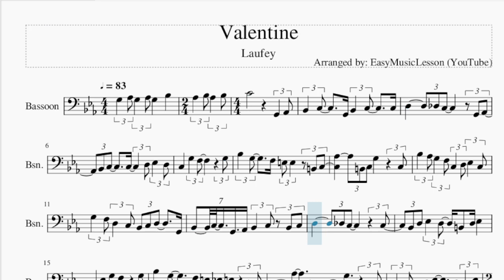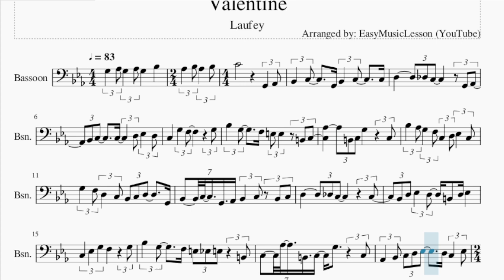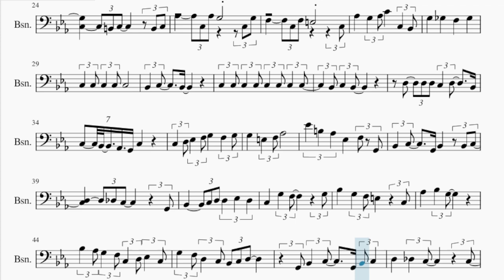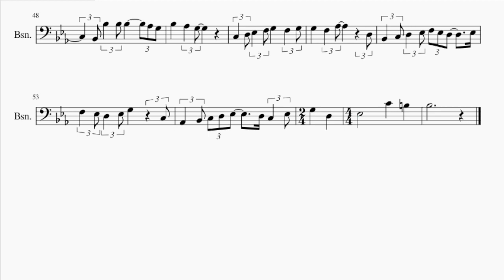Bassoon Sheet Music: How to play Valentine by Laufey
Comment and let us know how the videos have helped you. It keeps us going! :)Here is a sheet music/tab video on the song Valentine by Laufey on the bassoon. A bassoon sheet music arrangement which is transposed to notes that are easily played by bassoon, for the song Valentine by Laufey.

EasyMusicLesson2 teaches you to play the your favorite instrument, through well-arranged sheet music so that you too can learn how to play Valentine by Laufey on the bassoon as fast as you can. A bassoon sheet music with backing tracks to help your play the song better.

Chords of Bassoon arrangement:
Eb Maj 7   E Dim 7   F Min 7   Bb Dom 7   Eb Maj 7   E Aug
Eb Maj 7   E Aug   Eb Maj 7   G Min 7   F Min 7   Bb Dom 7
G Min 7   C Dom 7   F Min 7   C Dom 7   F Min 7   Bb Dom 7
Eb Maj 7   E Aug   Eb Maj 7   E Aug   Eb Maj 7   G Dom 7   F Min 7
Bb Dom 7   G Min 7   C Dom 7   F Min 7   C Dom 7   F Min 7
Eb Maj   Ab Maj   A Dim   Bb Dom 7   Ab Min   Eb Maj 7   E Aug
F Min 7   Bb Dom 7   F Min 7   Bb Dom 7   G Min 7   C Dom 7
F Min 7   Ab Min   Eb Maj 7   E Aug   Eb Maj 7   E Aug   G Min 7
Gb Dim 7   F Min 7   Bb Dom 7   G Min 7   C Dom 7   F Min 7
C Dom 7   F Min 7   Bb Dom 7   Eb Maj 7   Gb Aug   Eb Maj 7
Gb Aug   G Min 7   C Dom 7   Ab Maj   Ab Min   G Min 7   C Dom 7
F Min 7   Eb Maj   Ab Maj   A Dim

Melody notes of Bassoon:
G3   Ab3 G3   Ab3 G3     Bb3
Ab3   Bb3 Ab3   Bb3 C4
G2   Ab2 Bb2   C3     G2
Bb2   C3   C3 D3       Db3 C3
G2 Ab2   Bb2 C3     C3
D3 Eb3   D3 C3     G3   F3
G3 Bb3   G3     F3
E3 E3   B2 C3   Ab3     B2 C3
G3       C3 Bb3   Ab3 G3   F3
C3   D3 Eb3   C3 G3   F3 D3   C3
Bb2 C3 D3   G2 Bb2   C3   G2 Ab2
Bb2   C3 Bb2 C3 D3       Db3 C3
C3   Bb2 D3 Eb3   D3
B2 D3 Eb3     C3   Eb3   G3
F3       G3 Bb3   G3     F3
E3 Eb3 E3   B2 C3   Ab3   B2 C3
G3     C3 Ab2   Bb2 C3 D3 Eb3
D3 C3   Eb3 G3     D3   Eb3
B2     Ab2     D3     D4
Bb3 Bb2     G3 Gb3       G3
Bb3   G3 F3 Eb3 D3       C3 D3
Bb2     A2 Bb2 Bb3     Ab3   G3
C3     B2 C3       B2 C3
Ab3       C3 Ab3 G3       C3 G3
F3       C3 F3 E3       C3
Ab3     G3   Ab3 C4   C3   Bb2
G3     Gb3     F3     Gb3
D3   D3 D3 C3   D3   Bb2
C3   Bb2   Ab2 G2 C3
C3   D3 Eb3   F3 G3     F3   G3
G3     E3   F3 Ab3
Eb4   B3   Ab3   Eb3     F3 G2
Bb2   C3     G2 Bb2     Bb2 C3
D3     Db3 C3         G2
Bb2       C3 D3 D3   Eb3   D3
C3     G3   F3         G3
Bb3     G3   F3 E3       C3
Ab3     Bb3   G3
Bb3   Ab3 G3   F3 C3   D3 Eb3   C3
G3   F3 D3   C3 Bb2 C3 D3
G2 Bb2   C3     G2 Bb2 C3
D3   Db3   C3         C3
Bb2 Bb3   Bb3 Bb3       Ab3 G3
Bb3     Ab3   G3
G3     F3   Ab3         D3
Bb2   C3 D3   Eb3 F3 Eb3 D3     Eb3
F3   Eb3 D3   Eb3 G3       C3
Ab2   Bb2 C3 D3 Eb3     D3 C3   Eb3
G3     D3     Eb3
C4     B3     Bb3